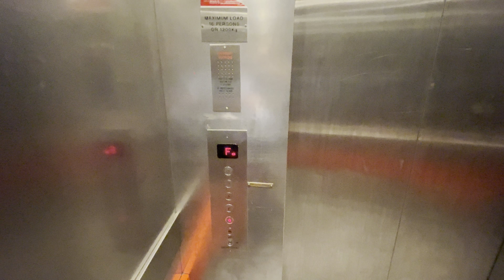The Right Hand Lifts Doors are Still Broken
The modernised O&K lifts still need attention.